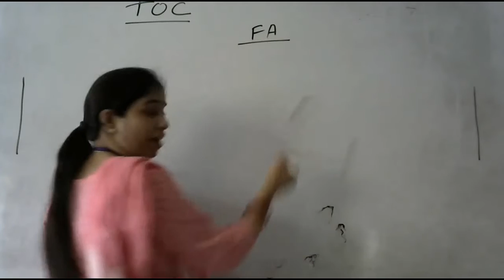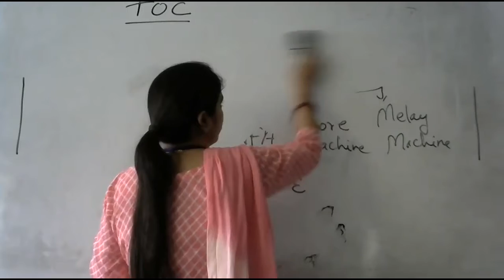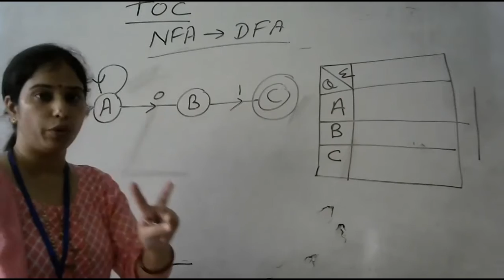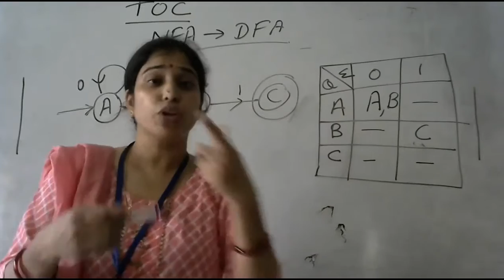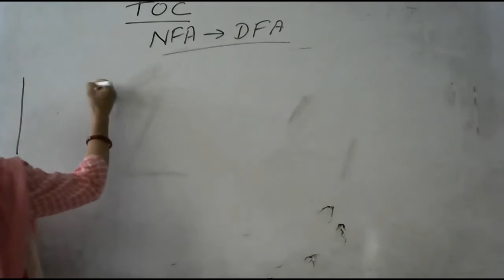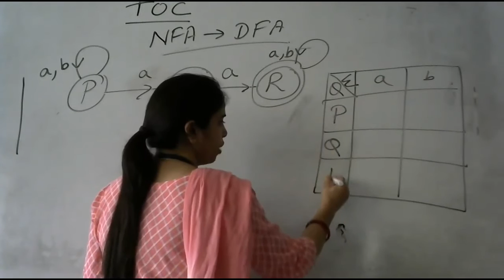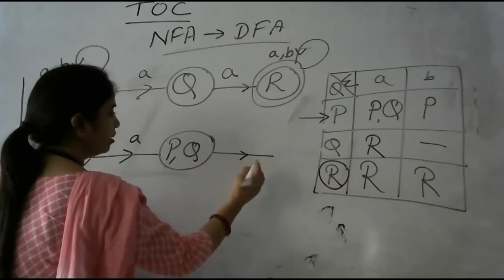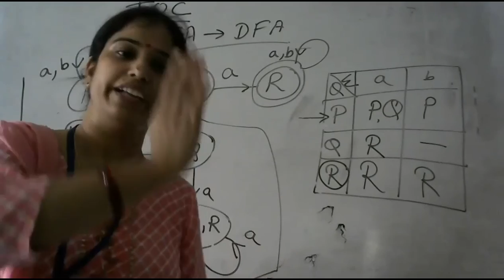IT-503_TOC_lect4_Conversion of NFA to DFA